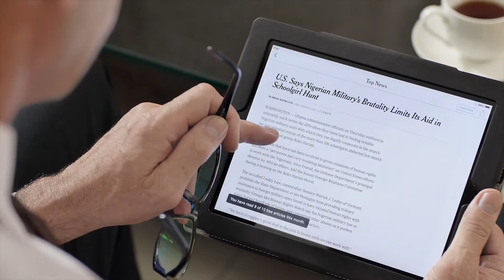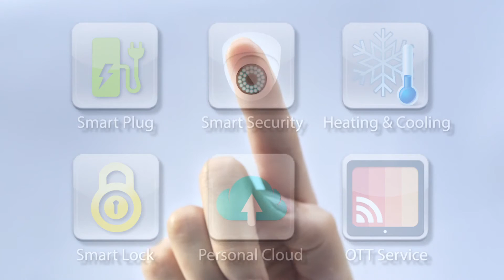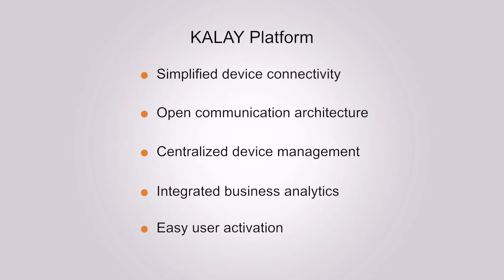Kalay雲端服務平台-物聯網最佳解決方案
“Kalay” means “handshake” in the language of Tao(達悟族) of Taiwan's Orchid island(蘭嶼).
ThroughTek’s “Kalay” represents not only its proud identity as a Taiwan based company, but also our commitment to utilizing leading technology to connect devices and providing Kalay Cloud service to support B2B or B2C in IoT industry.